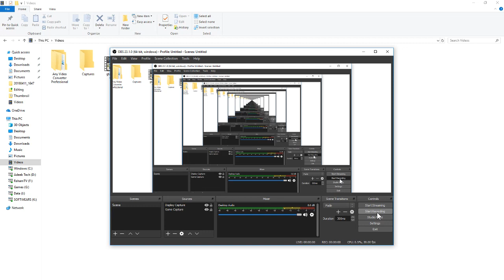gta 5 views test video